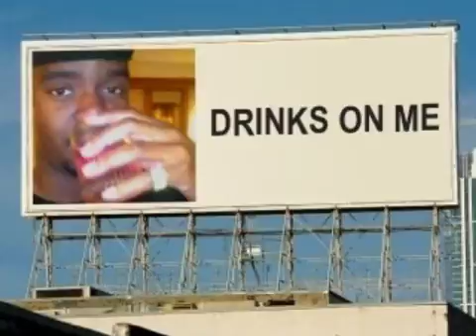Fizzle Dolla'$- Swerving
Man Of The House Vol.1
Follow @Fizzledollas